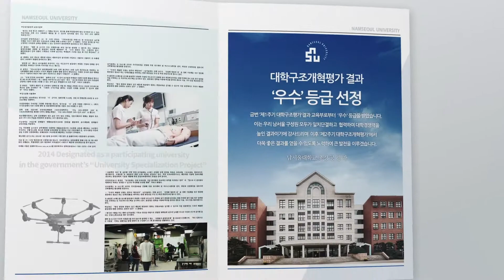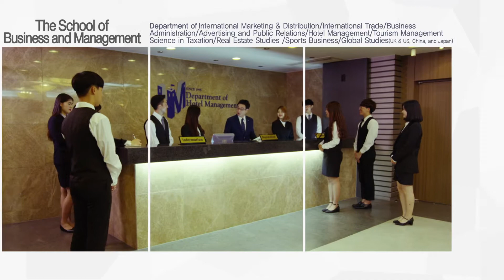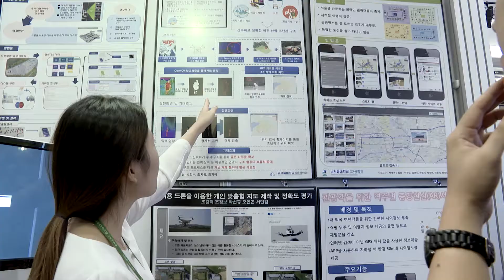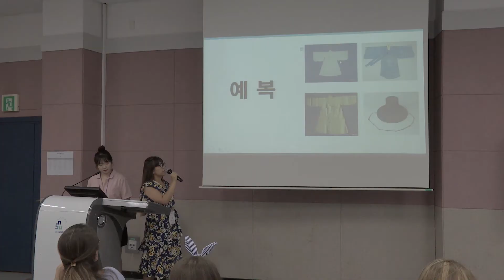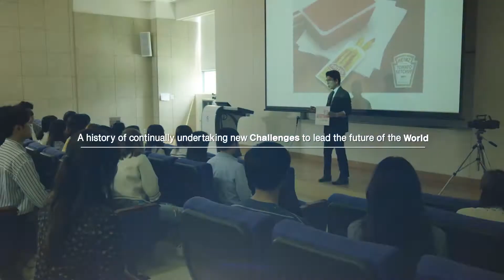NAMSEOUL UNIV.(English)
For more information about being an international student at NSU